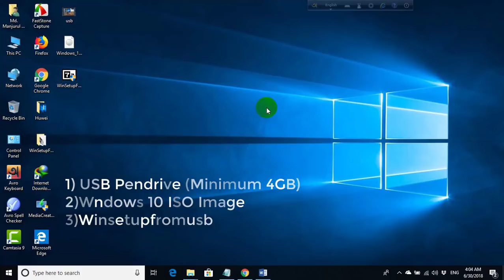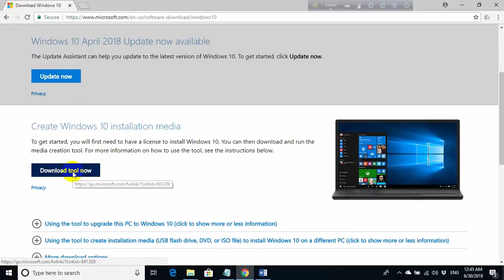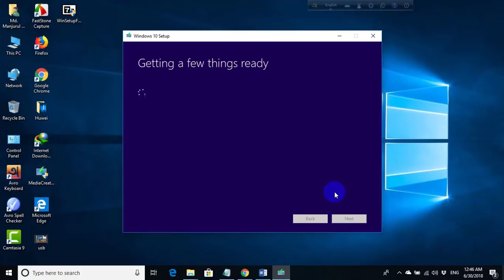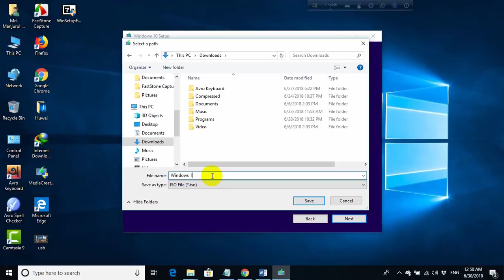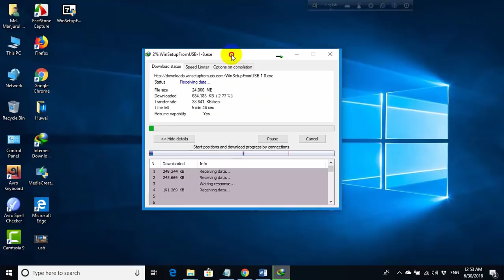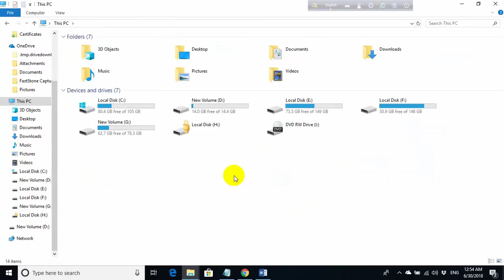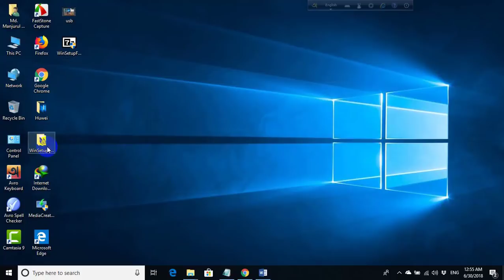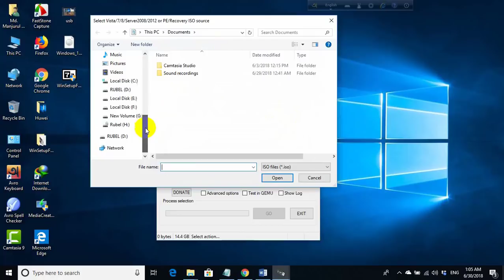আর সিডি না এবার পেন্ড্রাইভেই উইন্ডোজ ১০ সেটাপ দিন পিসিতে । How to Create Bootable USB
কি করে একটি বুটেবল ইউএসবি ড্রাইভ তৈরি করবেন?
কেমন আছেন সবাই? Tech Review এর পক্ষ থেকে আমি রুবেল সবাইকে আমার সালাম আর আন্তরিক শুভেচ্ছা জানাই।
ধরেন এই মুহুরতে আপনার আপনি আপনার ল্যাপটপ বা ডেক্সটপ এ কাজ করার জন্য ওপেন করলেন আর তখনি দেখলেন আপনার কম্পিউটারের উইন্ডোজ fault করছে, তখন কেমন লাগবে?
আজকে আমি দেখাব কি করে একটি উইন্ডোজ ডাউনলোড করবেন এবং একটি বুটেবল USB পেন ড্রাইভ বানাবেন।
প্রথমেই দেখেনেই কি কি লাগবে.
একটি USB Pendrive যেটার মিনিমাম ক্যাপাসিটি 4GB
Windows Iso
আর একটি third party software, যেটা দিয়ে আপনি পেন ড্রাইভ বুটেবল করবেন। এই ধরনের সফটওয়ার অনেক আছে, তবে আমি win setup from usb নিয়ে কাজ করব।